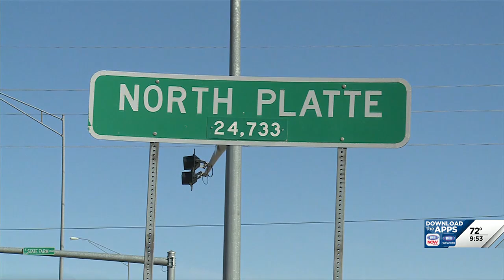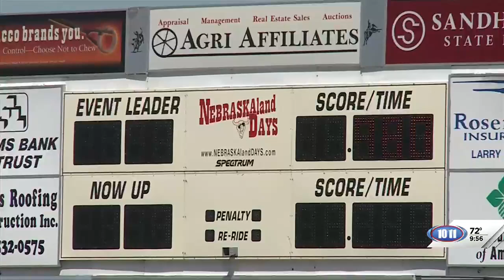NEBRASKAland DAYS to mark 60 years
The festival gets underway this week, and runs June 12 - June 22.